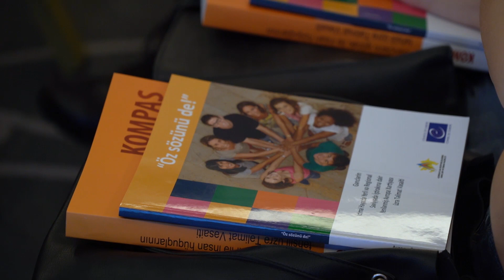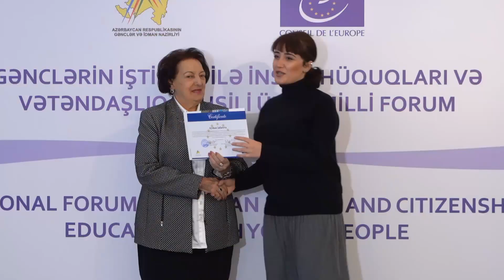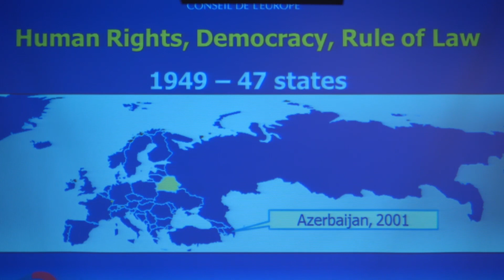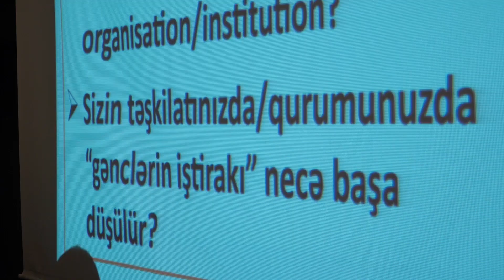Gənclərin iştirakı ilə insan hüquqları və vətəndaşlıq təhsili üzrə milli forum 10 12 2018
Gənclər və İdman Nazirliyinin və Avropa Şurası Gənclər Departamentinin birgə təşkilatçılığı ilə "Gənclərin iştirakı ilə insan hüquqları və vətəndaşlıq təhsili üzrə milli forum" keçirilib. Tədbirdə gənclər və idman naziri Azad Rəhimov, Milli Məclisin vitse-spikeri Bahar Muradova, nazir müavini İntiqam Babayev, insan hüquqları üzrə müvəkkil (ombudsman) Elmira Süleymanova, Avropa Şurasının Bakı ofisinin rəhbəri Zoltan Hernyes, Xarici İşlər Nazirliyinin Xüsusi tapşırıqlar üzrə səfiri Elşad İsgəndərov, Gənclər Təşkilatları Milli Şurasının sədri Məryəm Məcidova və digərləri iştirak ediblər.
 Avropa Şurasının Azərbaycan üzrə fəaliyyət planına uyğun olaraq, 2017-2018-ci illərdə "İnsan hüquqlarının təhsili üzrə multiplikatorlar və təlimçilər üçün uzunmüddətli təlim kursu" və "Azərbaycandan olan milli, regional və yerli səviyyədə gənclərlə işləyən dövlət mütəxəssisləri və gənclərlə işləyən qeyri-hökumət təşkilatlarının nümayəndələri üçün demokratik vətəndaşlıq və gənclərin iştirakı üzrə milli təlim kursu" Bakı və Strasburq şəhərində keçirilib.
 Bununla yanaşı, gənclərin iştirakı ilə insan hüquqlarının təhsili üzrə "Kompas" və gənclərin ictimai həyatda yerli və regional səviyyədə iştirakına dair yenilənmiş Avropa Xartiyası üzrə "Öz sözünü de" təlimat vəsaitləri Azərbaycan dilinə tərcümə olunaraq çap edilib.
 Forum çərçivəsində nəşr edilmiş təlimat vəsaitlərinin təqdimatı və onlardan istifadə qaydalarına dair seminar, həmçinin təlim kurslarını müvəffəqiyyətlə bitirmiş iştirakçılara sertifikatların təqdim edilməsi mərasimi keçirilib.